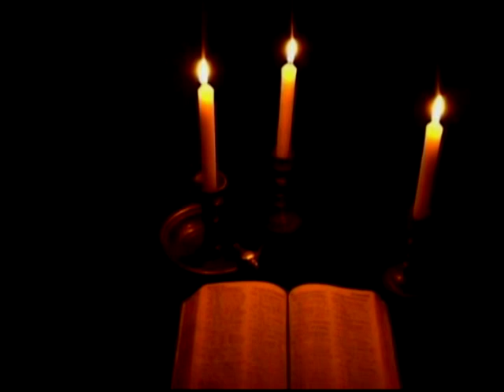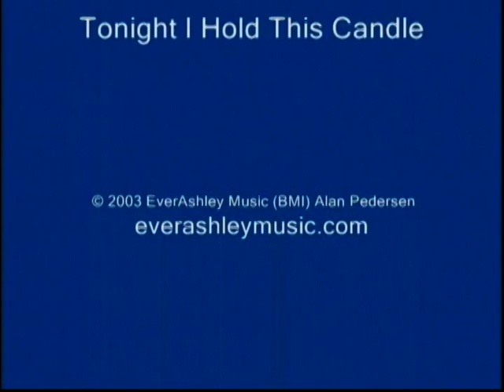Tonight I Hold This Candle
Words and Music by Alan Pedersen